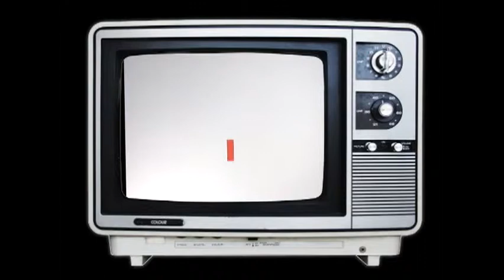La tortue magique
Vidéo réalisée par J. Vauthier dans l'exposition Anim' Action à l'Exploradôme.
Vous aussi venez faire votre film d'animation et diffusez-le ensuite à vos amis!